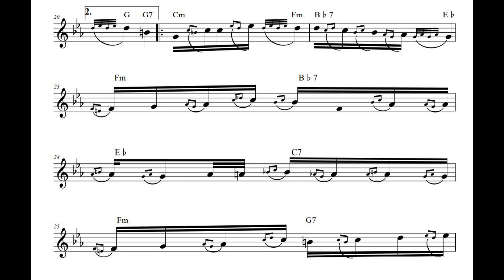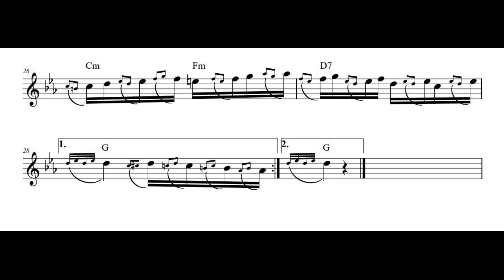Romski merak (Zoran Tirnanic Tirke)